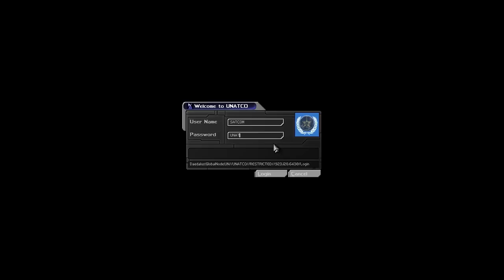[1] Let's Play Deus Ex - Part 1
(Woo, 1,200 videos and the 4th of July!)
I start my blind adventure through the world of Deus Ex, which has been recommended to me by a lot of people. I do have some mods installed to improve the graphics of the game, all of which were also conveniently in this installation tutorial: